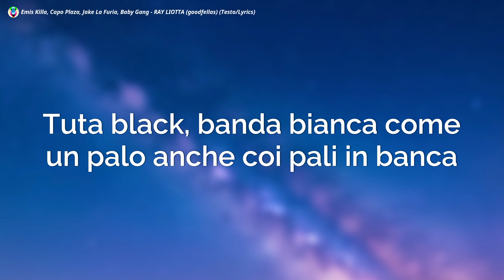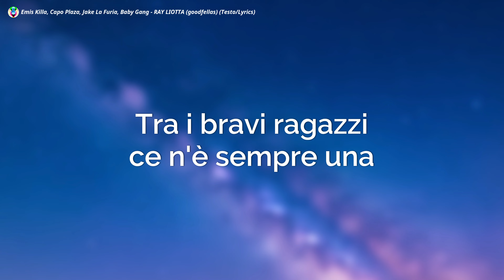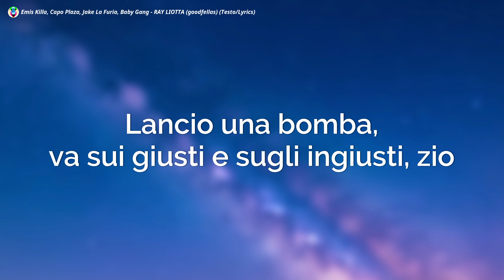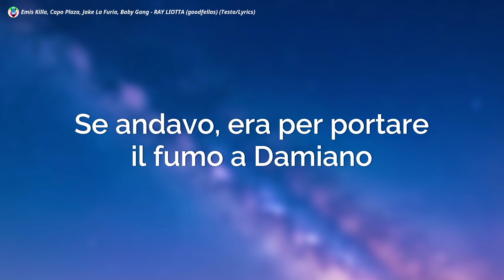Emis Killa, Capo Plaza, Jake La Furia, Baby Gang - RAY LIOTTA (Testo/Lyrics)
Emis Killa, Capo Plaza, Jake La Furia, Baby Gang - RAY LIOTTA (goodfellas) (Testo/Lyrics)
Emis Killa, Capo Plaza, Jake La Furia, Baby Gang - RAY LIOTTA (Testo)
Emis Killa - RAY LIOTTA
RAY LIOTTA

[Testo di "RAY LIOTTA (goodfellas)" ft. Capo Plaza, Jake La Furia & Baby Gang]

[Intro: Emis Killa]
Oh, ah

[Strofa 1: Emis Killa & Capo Plaza]
In giro con i miei di notte su una Benz (Uh)
Mio fra' accosta a destra e dà una botta
Bravo ragazzo come Ray Liotta
Lei mi odia a parte quando le do il cazzo
Vengo addosso come Melancholia e chiamo un taxi (Seh)
Air Max come nei Novanta (Uh), TMAX in circonvalla (Mhm)
Tuta black, banda bianca come un palo anche coi pali in banca
Quando parli, fallo con calma, non fare Montana (Fai il bravo)
Perché mio frate’ ti fa un taglio come Fontana (Ah)
Euro a ventaglio nella bisca, non su Instagram (Uh)
Su te ci cago come in Michigan (Ahahah)
In testa c'ho una guerra come Putin da un bel po'
E quando inizierà (Ra-ta-ta-ta), fatti i cazzi tuoi come la Svizzera (Shh)
Metto ’sta scena sotto come Nurmagomedov
Contanti sotto al letto, dormo scomodo
Tu al polso hai una patacca (Huh), io al polso c'ho un Patek (Tic-tac, tic-tac)
Non sono attaccato ai soldi, i soldi si attaccano a me (Yeah, yeah)

[Ritornello: Capo Plaza]
E siamo bravi ragazzi, giro per Moscova
L'auto seicento cavalli, passiamo e ci guardi
Occhio a cosa mandi, a cosa scrivi, a come parli (A come parli)
Pezzi da novanta, soldi prima erano pacchi (Erano pacchi)
Tra i bravi ragazzi ce n'è sempre una (Sempre una)
Tu stai in mezzo ai ratti, non è mia sfortuna
E sì, sogno i soldi di Onassis, qua ce n'è sempre una
Quindi respiri e non sbagli, metti in moto e parti

[Strofa 2: Jake La Furia]
Ah
Sevizie per i rapper, qua ce n'è per tutti (Seh), per tutti i gusti (Ah)
Lancio una bomba, va sui giusti (Yeah) e sugli ingiusti, zio
Se mitragliavi con la lingua, fra', eri Rambo (Ah)
Per strada ti dicono: "Sei mio padre" perché sei un babbo (Ahahahah), boy
Non fare il pazzo emarginato (No)
Che senza i tuoi amici sei concime per il prato (Ra-ta-ta)
Fai il bravo con i G col G Brabus (Ah)
Col G36 col clip aumentato (Yeah)
La legge sono io, faccio quel cazzo che mi pare
Faccio soldi da quando eri dentro al cazzo di tuo padre (Uh)
17 è il numero per me e il brother from another (Seh)
Due figli di puttana rappano de puta madre (Yeah)
Chico, la tua crush è nel back fatta di tuci (Ah)
La riconoscono tutti dalle foto della pussy
Sono senza drip, senza stile, senza Dio (Amen)
Però per queste troie sono il Viagra femminile, zio

[Strofa 3: Baby Gang]
Attaccati
Come Emis Killa, per me sono tutti babbi
Dai più piccoli ai più grandi, dai politici ai ladri
Stesso mestiere, ma non si fanno vedere
Come quando si metteva i guanti il carabiniere
Quanti schiaffi ho preso senza un avvocato
Mi sono fatto da solo, non sono raccomandato
No, non ho un padre mafioso né lavora con lo Stato
Non è perché son famoso che in giro son rispettato
Da quello pericoloso a quello bravo, non andavo a scuola
Se andavo, era per portare il fumo a Damiano
Soldi in mano, arrivederci, torno a Milano
Dormo sulla 91 con a fianco un colombiano
E un pakistano, c'è pure un tipo strano
Mi fissa uno in borghese o soltanto un pelato
Ho dietro anche la sese, a bordo un pregiudicato
Con addosso dieci anni di galera nella sacoche